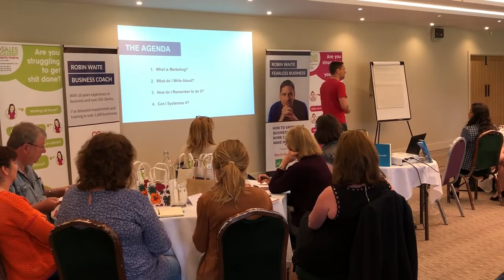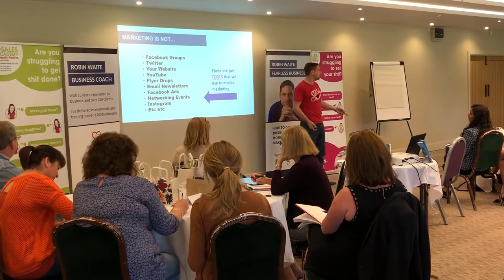The Keys To Marketing Success | MUST WATCH Marketing Essentials Video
Are you missing out on the marketing essentials your business needs to grow and succeed? In this video, I share my keys to marketing success. My goal is to change your perceptions around marketing and help you revolutionize your business marketing approach.

First of all, let me interrupt your intense focus on Facebook ads, YouTube, Twitter, Instagram, email newsletters, your website and all the other tools you use in marketing. You may be under the impression that marketing is a simple equation: Splashing content across social media = new clients. But the process of marketing is more complex than arbitrarily chucking out content.

Here are some basic but crucial keys to marketing success:

- Identify your target market
- Find out where they hang out
- Go to them and make it easy for them to come to you
- Offer your consistent message regularly and often

Engagement is one of the marketing essentials you MUST achieve. Building real relationships with potential clients is crucial – it’s how you win them over and keep them loyal. In my video, I explain how to nurture your prospects and measure your marketing results, so you can ultimately grow your business.

Do you see how the keys to marketing success are not about the tools themselves, but how you use them to make connections? Improving your message and delivery improves those connections:

- Use research tools to find, know, and reach your ideal potential clients
- Appeal to desires by highlighting outcomes rather than features
- Grab your audience’s attention and keep it by being bold and real

Once you’re clear on your business marketing essentials, invest in your approach and enjoy delivering on your promises!

- Robin Waite